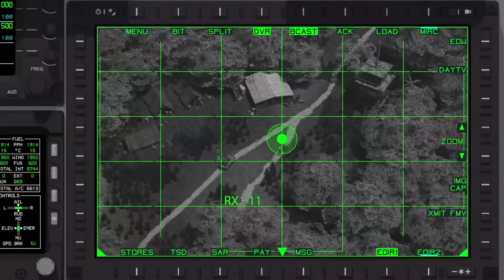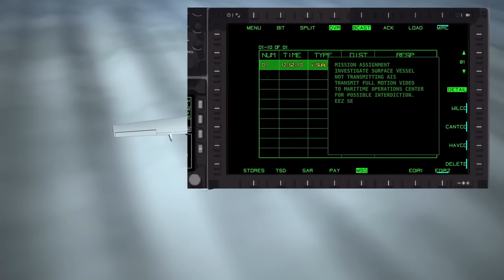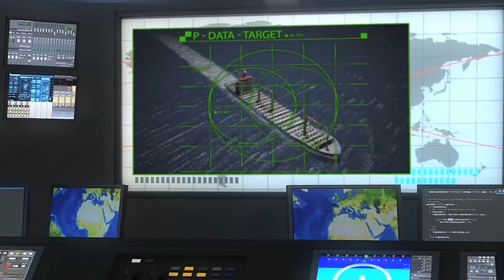Despega la producción de cazas asesinos Scorpion en EE.UU.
Ningún otro jet tiene la vigilancia y la capacidad de ataque del escorpión. Y a menos de 20 millones de dólares para adquirir, y 3.000 dólares por hora de vuelo, sin otros partidos jet Scorpion's asequibilidad.

Escorpión es jet rápido - con la habilidad de llegar a una situación de escalada rápida - aún pueden maniobrar a velocidades mucho menores, si la misión lo requiere. Rápidamente, Scorpion reconfigurable del interior del compartimento de carga está abastecido por sofisticados sistemas ISR. Además, Scorpion es capaz de ser militarizado, usando una variedad de armas establece, incluidas municiones guiadas de precisión (MGP) de ataque de precisión.

Estando en misión, Scorpion te brinda la posibilidad de consultar y explotar la inteligencia perecederas y golpear objetivos fugaz, llevando ventaja táctica incluso a las situaciones más exigentes.

Especificaciones

Características generales

Tripulación: 2
Longitud: 43 ft 6 in (13.26 m)
Envergadura: 47 ft 4 in (14.43 m)
Altura: 14 pies (3 m)
Peso en vacío: 11800 lb (5352 kg)
El peso maximo de despegue: 21250 lb (9639 kg)
Capacidad de combustible: 6   000   lb (2   722   kg)
Motor: 2 x TFE731 turbofan Honeywell, 4000 lbf (18 kN) de empuje cada uno
Rendimiento
Velocidad máxima: 450 kN (518 km / h; 833 km / h)
Stall Speed: 95 kN (109 mph; 176 km / h) (max) [48]
Ferry Range: 2400 NMI (2800 mi; 4400 km)
Techo de servicio: 45000 pies (14000 m)
Armamento
Puntos fuertes: 6 con una capacidad de 6200 libras (2800 kg), [20] y una bahia interna con una de 3000 libras (1.400 kg) [18] de armamentos y otras tiendas,
Bombas: la precision y no las municiones de precisión